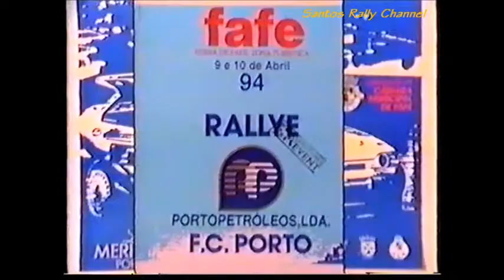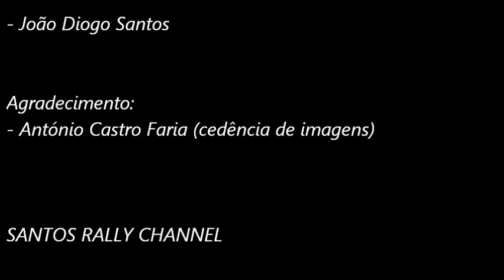Rallye Porto Petróleos 1994 - 2 / 2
Campeonato Nacional de Ralis 1994.